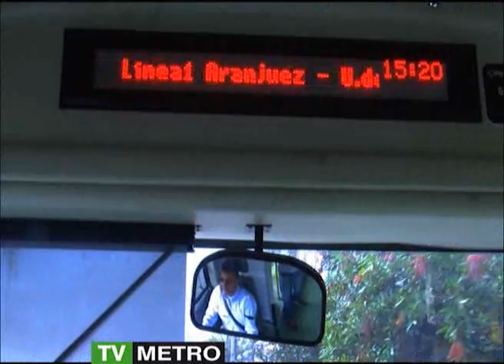TV METRO: Así se benefician nuestros usuarios con la Línea 1 de Buses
Enero 15 de 2012: La Línea 1 de Buses moviliza diariamente a cerca de 30.000 usuarios